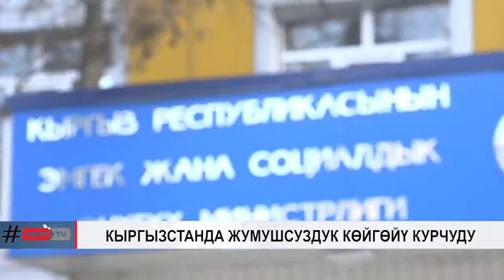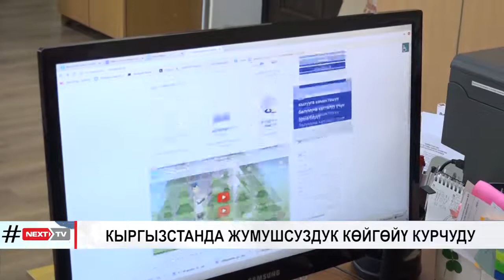КЫРГЫЗСТАНДА ЖУМУШСУЗДУК КӨЙГӨЙҮ КУРЧУДУ